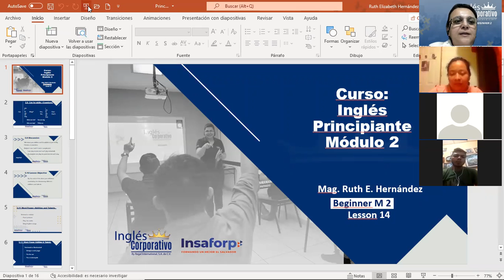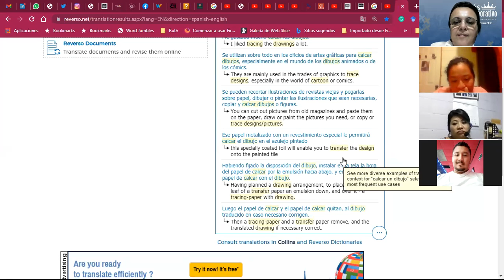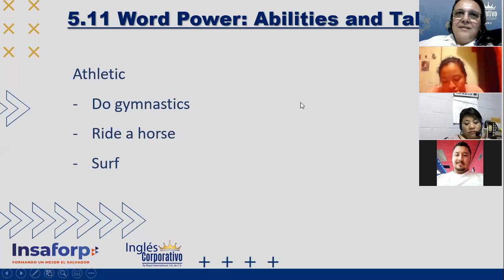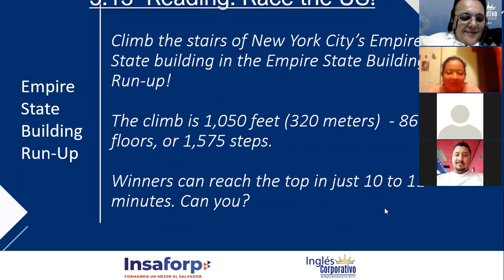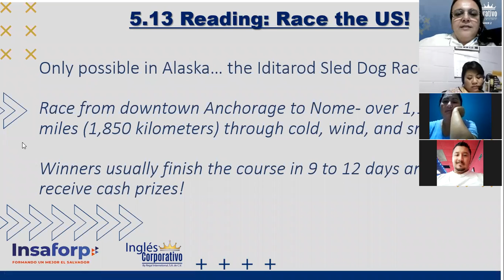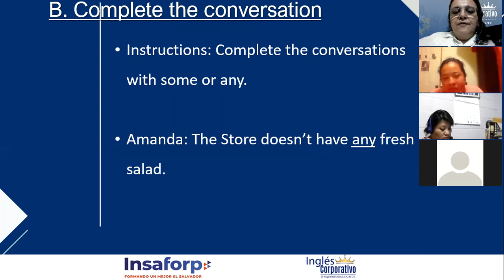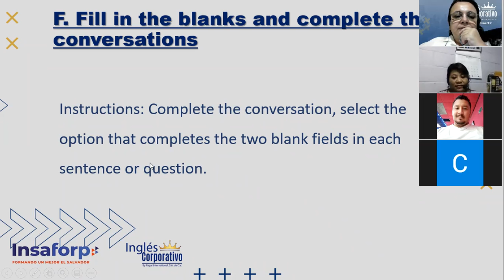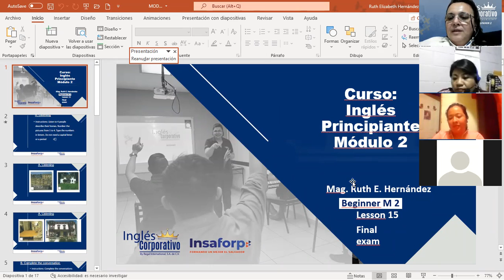Ingles Corporativo-Abilities & Talents_ Day 14